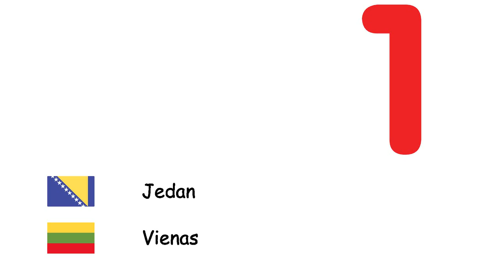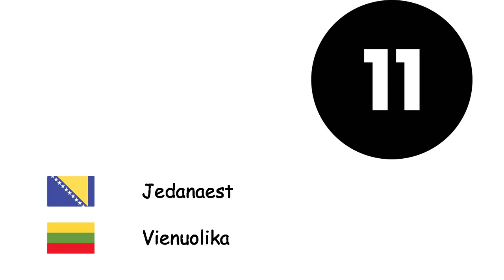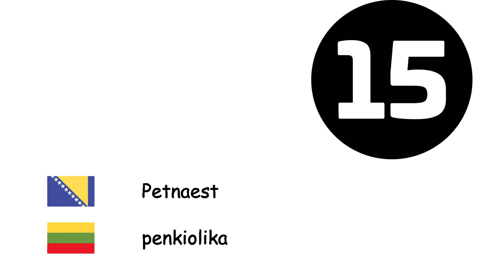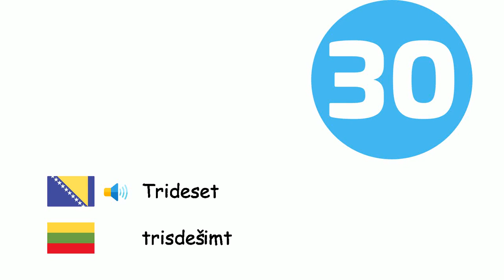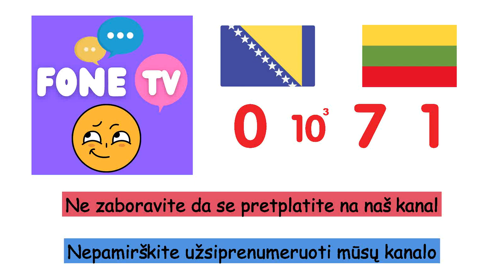Brojevi (Litvanski jezik) (bs-lt)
Fone TV
bs-lt-4
Skaičiai (Lietuvių kalba)
Nula - Nulis
Jedan - Vienas
Dva - Du
Tri - Trys
Četiri - Keturi
Pet - Penki
Šest - Šeši
Sedam - Septyni
Osam - Aštuoni
Devet - Devyni
Deset - Dešimt
Jedanaest - Vienuolika
Dvanaest - Dvylika
Trinaest - trylika
Četrnaest - Keturiolika
Petnaest - penkiolika
Šesnaest - Šešiolika
Sedamnaest - Septyniolika
Osamnaest - Aštuoniolika
Devetnaest - Devyniolika
Dvadeset - Dvidešimt
Trideset - trisdešimt
Četrdeset - Keturiasdešimt
Pedeset - Penkiasdešimt
Šezdeset - Šešiasdešimt
Sedamdeset - Septyniasdešimt
Osamdeset - Aštuoniasdešimt
Devedeset - Devyniasdešimt
Stotinu - Šimtas
Hiljadu - Tūkstantis
Milion - Milijonas
Milijardu - Milijardas